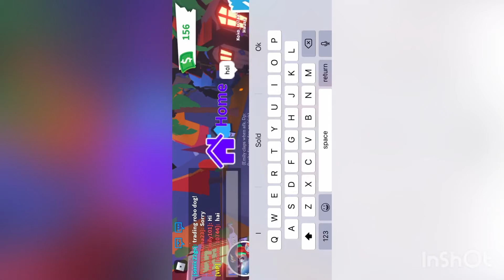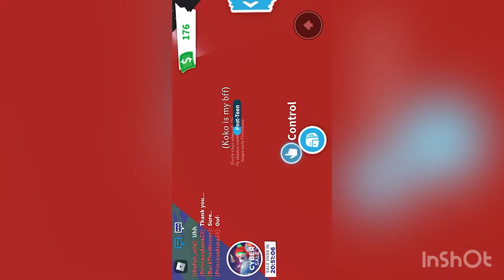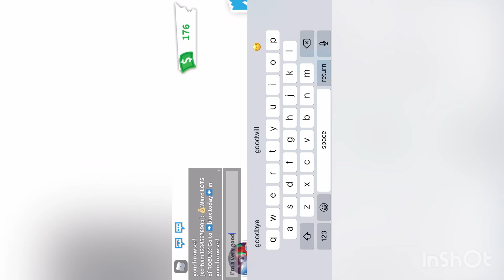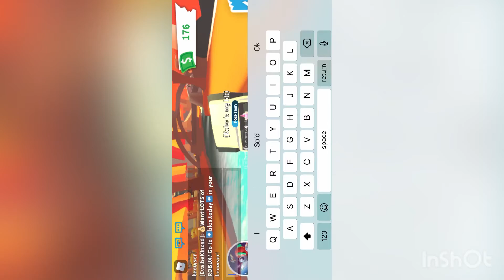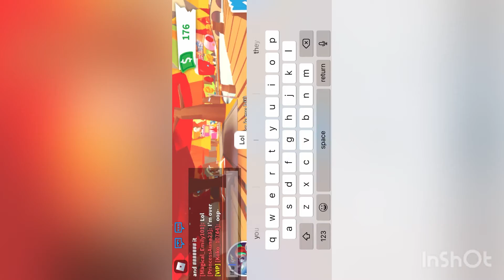Messing around in adopt me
I played adopt with koko my online BFF. Why I have been posting a lot is cus I got a thanksgiving break from school. Have a good day.